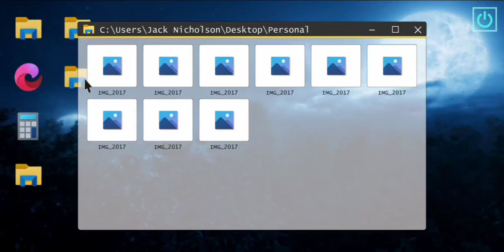New Horror Game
FRENETIC HORROR gameplay video.

game info ⬇️⬇️

A maniac has trapped you in a bunker deep underground. Get out of his lair in one night. Look for items that will help you escape from this terrible place. Can you understand the villain's intentions? What is his goal? Stop him or let the maniac complete his plan-only your decision. You will not have a second chance, you need to complete all the tasks on the first attempt. Try not to make any noise: he hears any falling objects that you drop. But you also have the opportunity to learn about his presence. By the steps you can see how close the maniac is. The best way to do this is to play with headphones 🎧, so you will hear all the sounds in 3D.

Your main goal is to escape from the maniac. Turn on the electricity, get access to the laptop, find out the password to the storeroom where the shotgun is, kill the maniac. It seems like that's all, but it's not.

channel info ⬇️⬇️

I'm SOLOGAMER and I'm here to share my passion for video games with you. I'll be playing a variety of games, from new releases to classic favorites. I'll also be sharing tips, tricks, and strategies to help you improve your gaming skills.